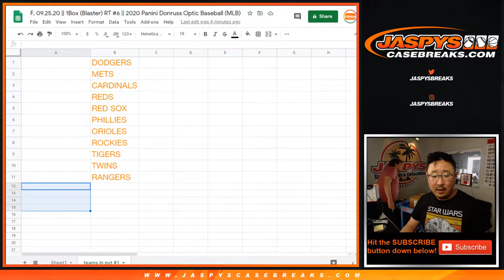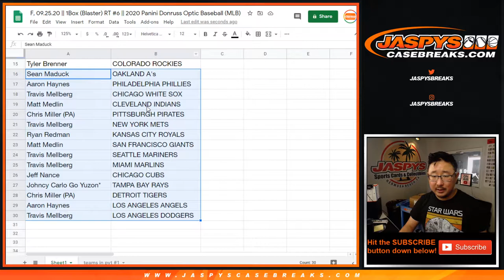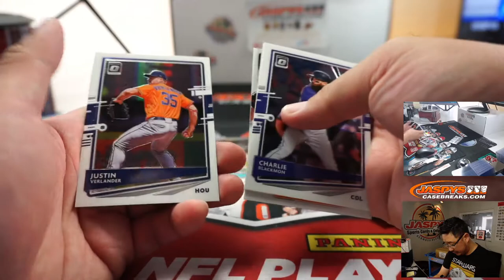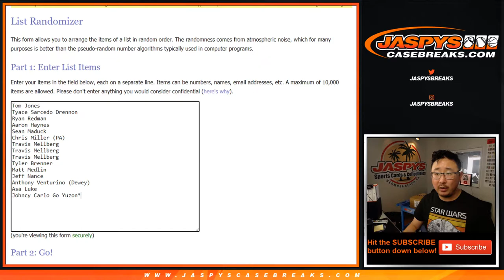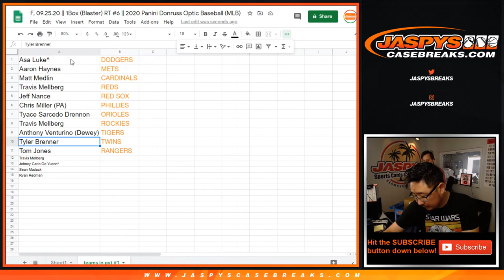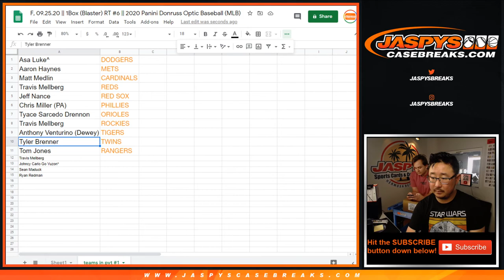F, 09.25.20 || 1Box (Blaster) RT #6 || 2020 Panini Donruss Optic Baseball (MLB)